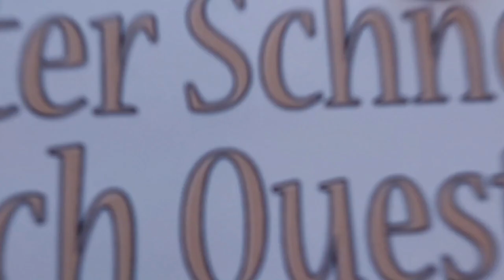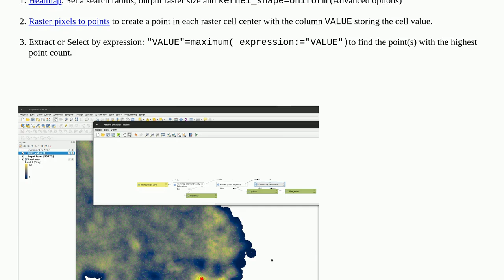Gis: Find location of highest point density in QGIS?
A special thanks goes out to the community

  density qgis